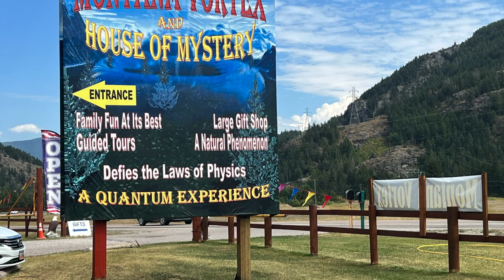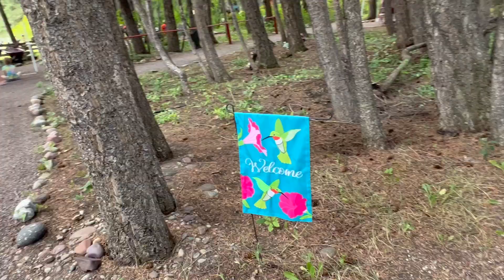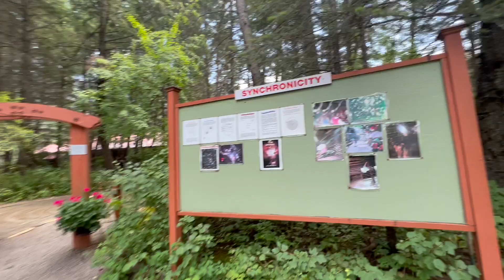"VORTEX VIBES: WHERE MAGIC AND MOMENTUM MERGE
The Montana Vortex is a genuine quantum or gravitational anomaly that may re-define the laws of physics and nature. Native Americans were the first to recognize this naturally occurring phenomenon and still honor it today with offerings of tobacco and sweet grass. When visitors pass through the "Portal" they can see and feel the power of the vortex and they enter a reality where some physical rules like gravity and perspective are decidedly skewed. Adults and children alike will enjoy this unique experience and many people come back year after year to "Feel The Power Of Nature".Our guided tours have been phenomenally successful and each year we have added some interesting self guided exhibits that you can leisurely take a look at after the main tour ends. Our tours last for about forty-five fun filled minutes and this is just some of what you can expect to see.